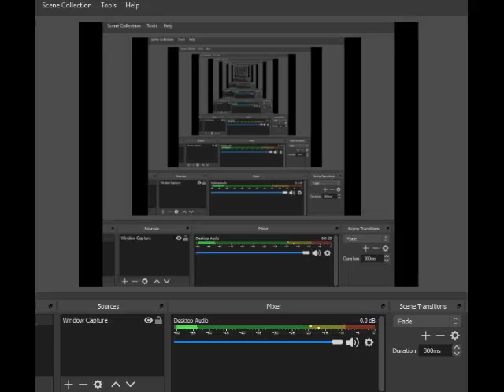F-Zero SFC SNES Full Game Blue Falcon Death Wind 1